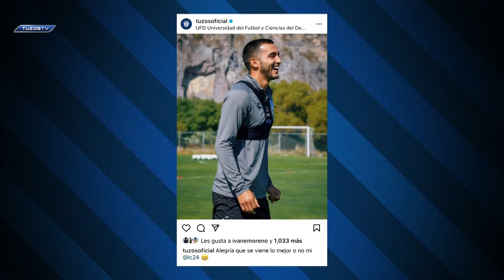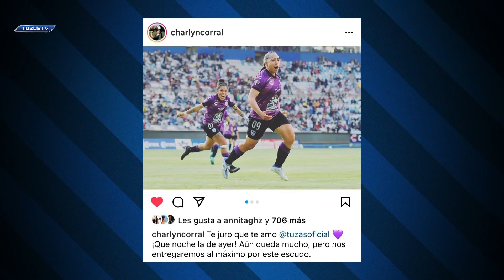Lo Mejor de Redes